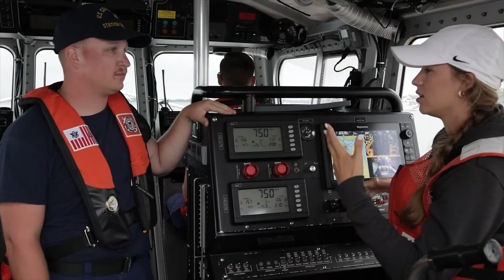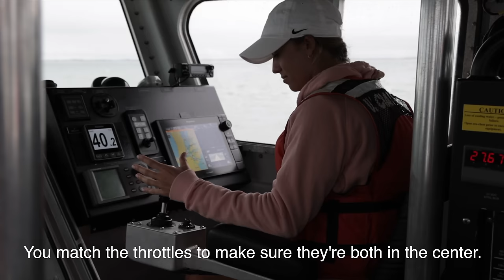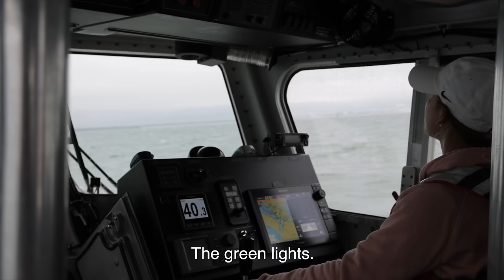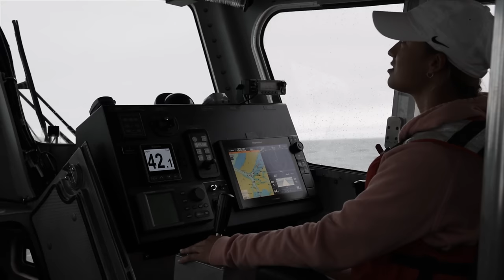We Spent a Day Training with the United States Coast Guard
What an honor it was to spend a day training with the Coast Guard in Cape May New Jersey! While co-hosting the Sport Fishing Championship we were lucky enough to head over to the base and meet many of our nations finest. They welcomed us with open arms and took us on quite a few training scenarios including rescuing a man over board and getting to drive one of their vessels!